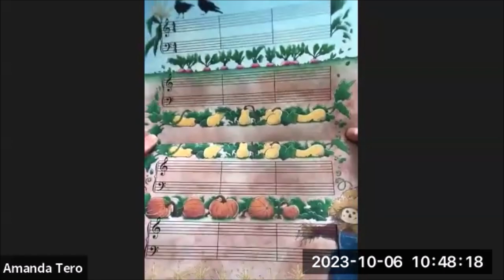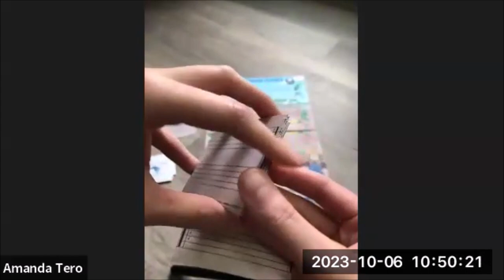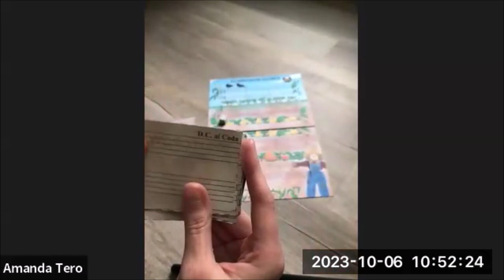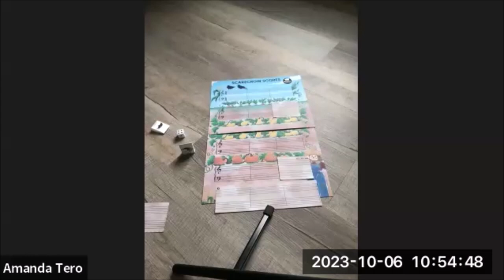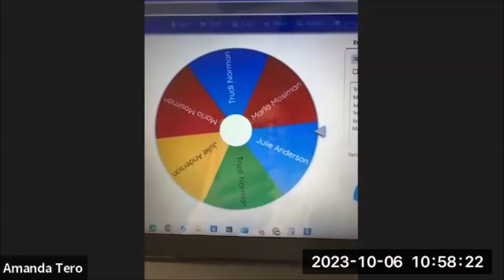Music Teacher Chat | October 2023 | Transfer student bad hand posture, note reading problems, & more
For our October 2023 Monthly Music Teacher Chat, we talked specifically about common student confusions and how to work through them in our studios.

Teachers asked questions like, "What do you do with transfer students who knuckles buckle?" and "How do you help students who don't seem to grasp note names?"

We also did a walkthrough of our October 2023 music game, Scarecrow Scores, that will help students with music score confusion.

We meet the first Friday of every month. Want to join our other chats live?